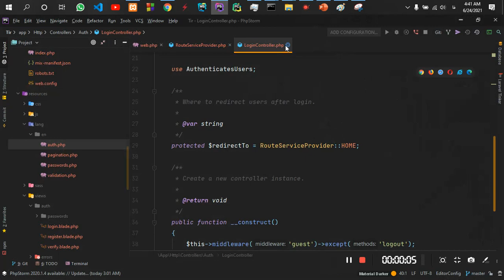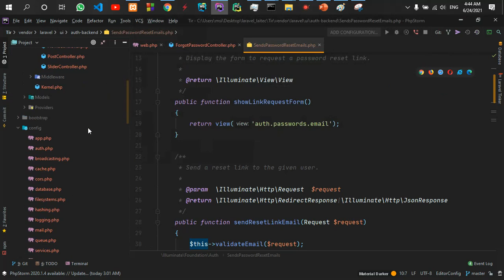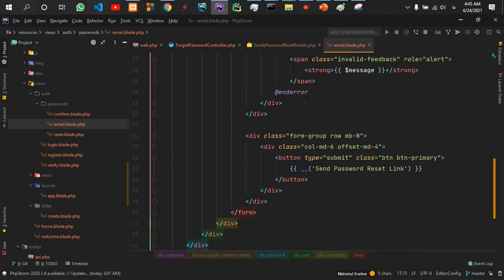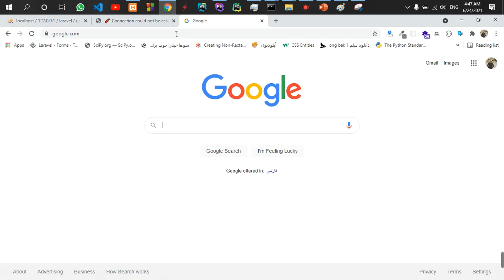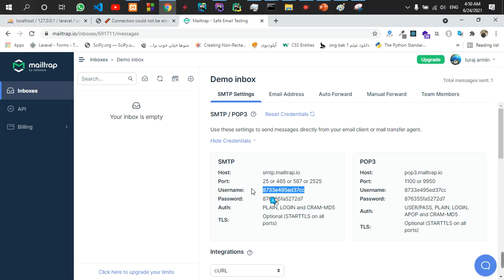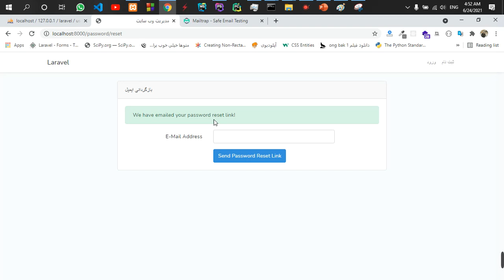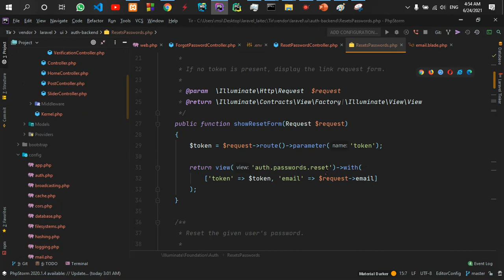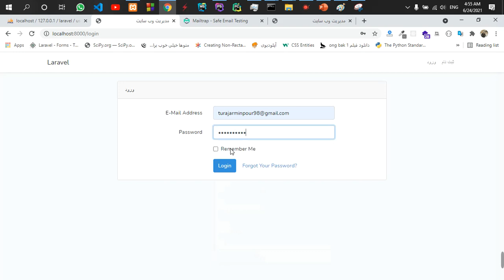part61 اموزش قسمت forgetpassword در لاراول و توضیحات کامل ان